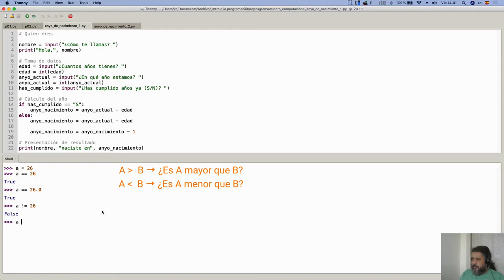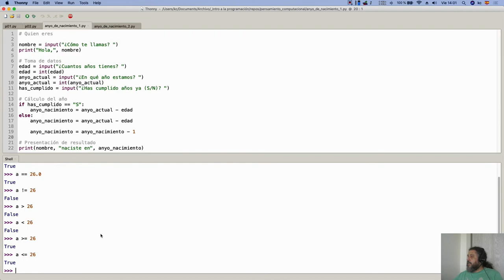Curso de Programación | Operando con booleanos - comparaciones